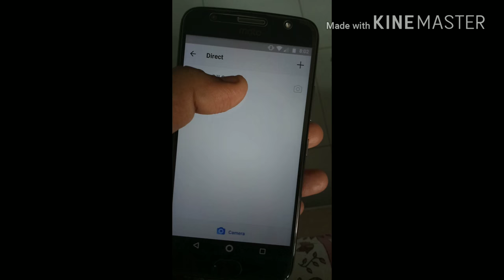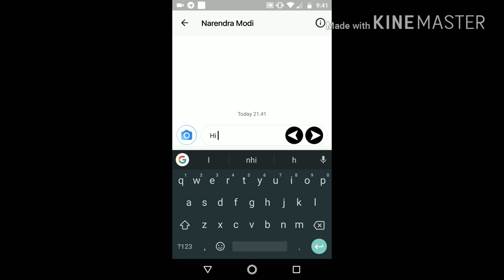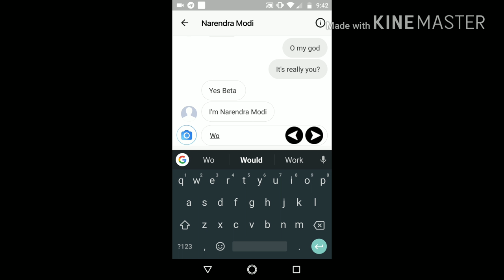What? How? Instagram hack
Hey Friends,
                    I am Hritik back with new video. In this video I am going show you a one of the best instahack.